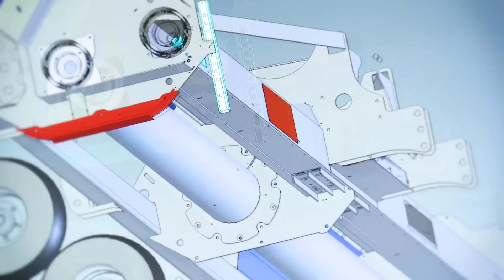F.X.S. Sauerburger (Unternehmensfilm)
Traktoren und Gerätebau von der Firma F.X.S. Sauerburger - Aus der Praxis - für die Praxis!

Das Familienunternehmen mit mehr als 50 Jahren Erfahrung im Landmaschinenbau setzt auf Kontinuität und Qualität. Durch den Einsatz modernster Fertigungstechniken sowie die langjährige Erfahrung der kompetenten Mitarbeiter bei F.X.S. Sauerburger gelingt es täglich, die eigenen hohen Qualitätsstandards umzusetzen.

Die hauseigene Konstruktion und kurze Entscheidungswege ermöglichen eine rasche Umsetzung von Neukonstruktionen und Produktpflege.

Hochmoderne Fertigungsanlagen, CNC-gesteuerte Werkzeugmaschinen und der Einsatz jedes Mitarbeiters garantieren Top-Produkte - gefertigt im eigenen Haus.

F.X.S. Sauerburger produziert Teleskoplader, Hoflader, Hanggeräteträger sowie Schmalspurtraktoren. Außerdem werden Anbaugeräte für den Wein- Obstbau, kommunal- und landwirtschaftlichen Einsatz produziert. Unser Flaggschiff im Geräteprogramm ist das Schlegelmulchgerät PEGASUS mit einer Arbeitsbreite von bis zu 9,50 m, weltweit das Schlegelmulchgerät mit der größten Arbeitsbreite.

Unsere Produkte sind weltweit geschätzt und beliebt, denn Qualität zahlt sich aus.

Das neuste Produkt der Firma F.X.S. Sauerburger ist das neue Multitalent GRIP4 - in allen Lagen souverän - kraftvoll - geländegängig und komfortabel - ganz nach dem Motto "Aus der Praxis - für die Praxis!"

F.X.S. Sauerburger entwickelt und baut langlebige Qualitätsmaschinen ohne Kompromisse. Gerne sind wir Ihr Ansprechpartner!

F.X.S. Sauerburger - Made in Germany!